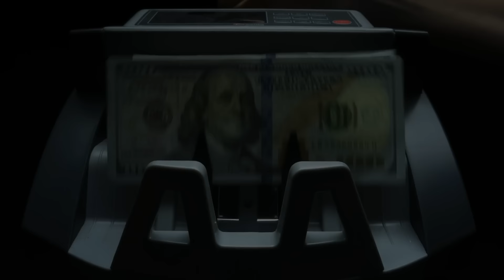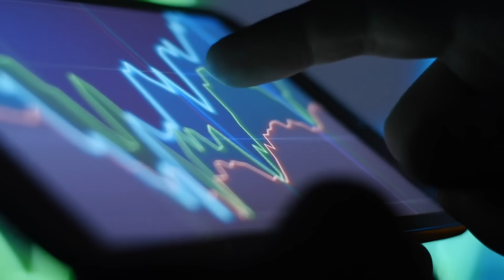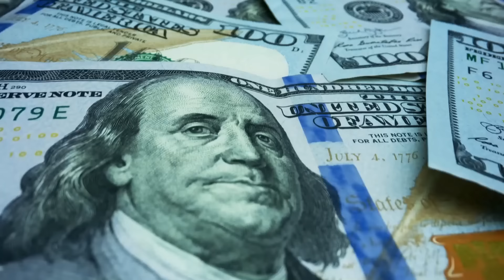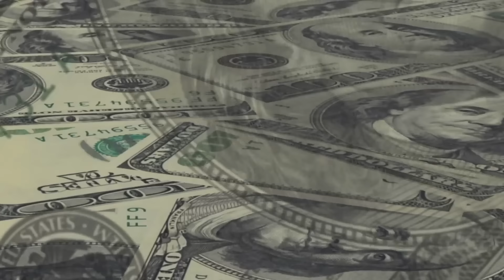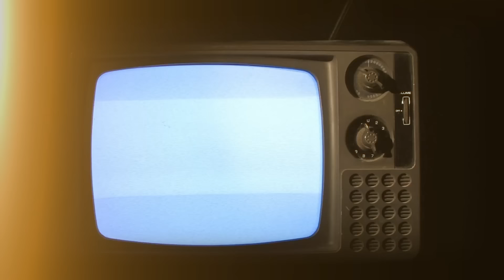Największe Tajemnice Watykanu właśnie zostały ujawnione!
Watykan to miejsce, w którym skrywane jest wiele sekretów. Niestety Kościół nie jest w stanie utrzymać ich wszystkich w tajemnicy i czasem niektóre z nich wychodzą na jaw. Szokujące teksty czy też dowody życia pozaziemskiego. W dzisiejszym odcinku zajmiemy się tym tematem i ujawnimy najbardziej tajemnicze rzeczy skrywane przez Watykan.